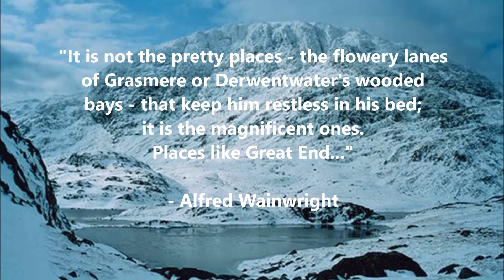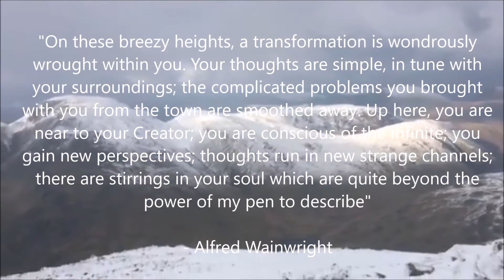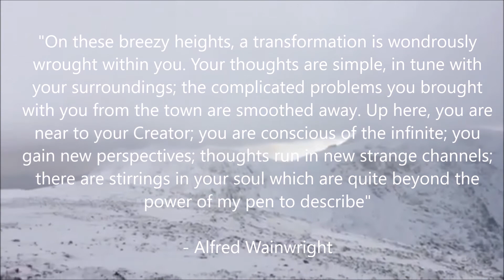Great End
3 guys trying to achieve the summit of Great End - one of Alfred Wainwright's most memorable mountains, in full winter condition...